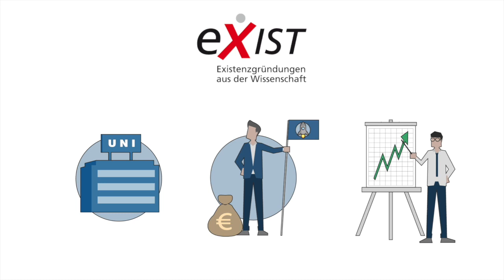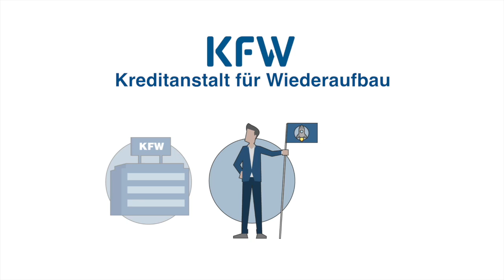Folge 2 - Förderprogramme und Finanzen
Das Thema Finanzen ist für den Unternehmensaufbau und dessen Wachstum essentiell. Um externes Kapital zu bekommen, gibt es diverse Möglichkeiten.
Business Angel können die Gründer als "stille Investoren" unterstützen. Mit dem Risikokapital "Venture Capital" werden vor allem große Summen in Unternehmen gesteckt.
Viele Start-Ups setzen vor allem zu Beginn auf das beliebte Crowdfunding.

Video: Benjamin Barz und Max Jagusch